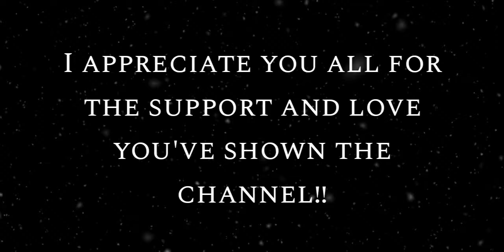Dellor TTS Compilation XXX